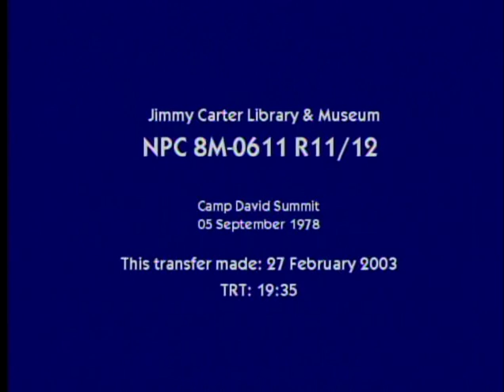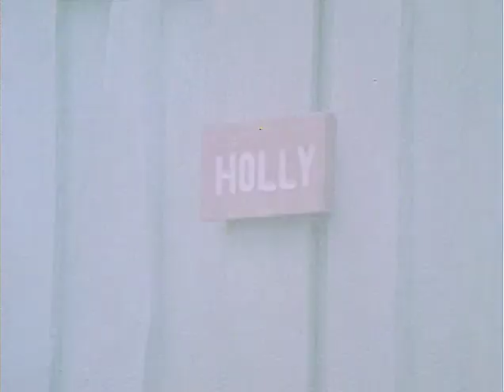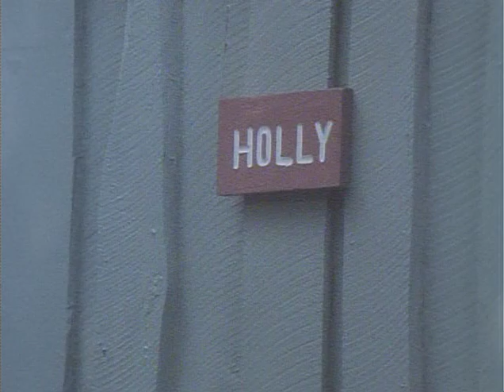Reel 11 of 12. September 5, 1978. Camp David Meeting.